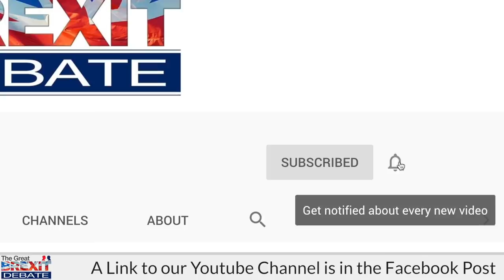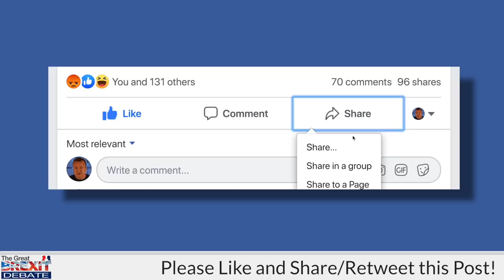Sir John Redwood MP - Speech to The Bruges Group at Conservative Conference 2019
John Redwood MP Smashes the Economic and Business Misrepresentations about Brexit - Conservative Conference 2019

John Redwood has been described as the Greatest Chancellor of the Exchequer that the UK never had. His grasp of both broad economics and his detailed understanding of commerce and industry is extraordinary, as anyone who follows his regularly updated blog will testify.

In this passionate speech to the Bruges Group at the Conservative Conference he challenges some of the most cherished misrepresentations of the Remain campaigners. He says:

“We voted Leave because we wanted to leave the bureaucratic institution that is the European Union. We wanted to leave its Single Market and it’s Customs Union.”

“We do not like asymmetric and one-sided rules which have damaged our economy, undermined our fishing industry, done considerable bad-things to our farming industry and were always asymmetric because they deregulated industry, where they were strong, and they didn’t allow us the same access in services, where were strong..”

“So we knew exactly what we doing when we voted to Leave. And if Remain are in any doubt they should go back to their own statements because they told us, when we said we wished to leave, that it would mean leaving the Single Market and the Customs Union..”

“They thought that was a threat… and we took it as a promise!”

Enjoy - lots more to come very soon!

Robin

Robin Horsley (The Great Brexit Debate).